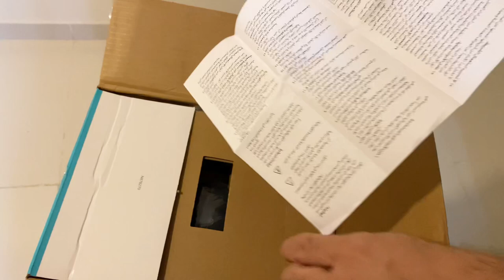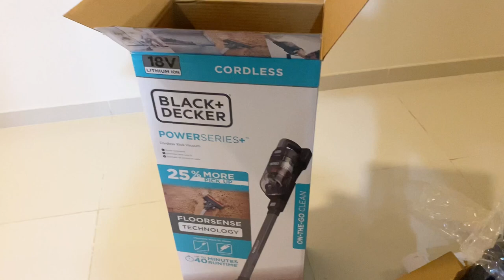Black & Decker cordless vacuum cleaner